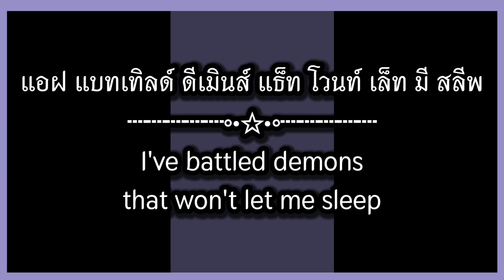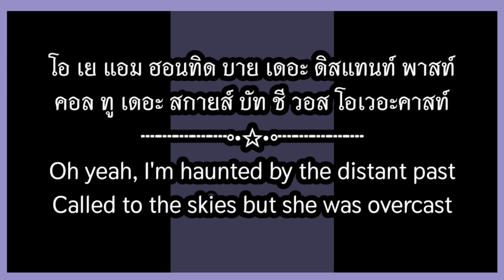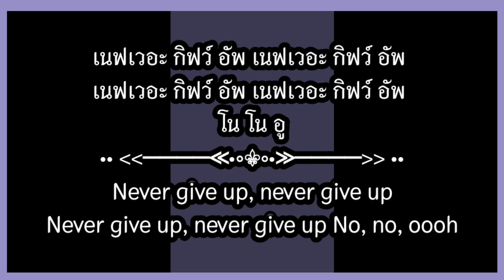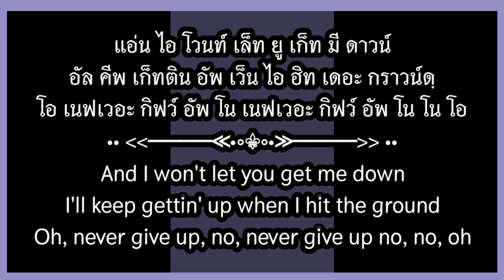เนื้อเพลงคำอ่านภาษาไทยเพลง Never give up / Sia